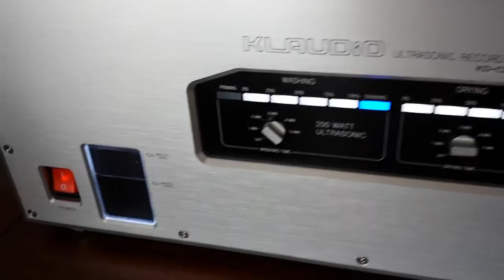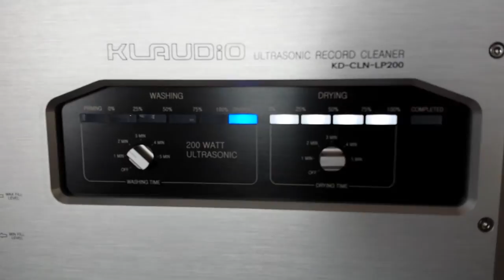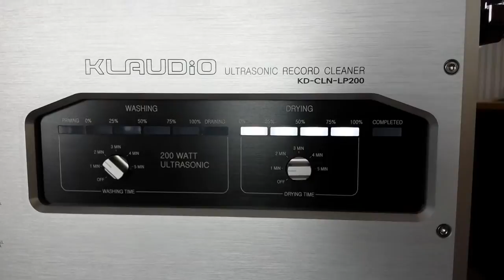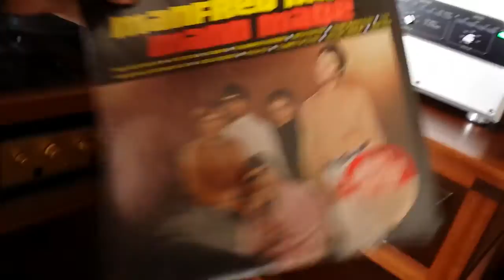KLAUDiO Record Ultrasonic Cleaner with Dryer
Available for sale at Stereo Haven located near Edwardsville IL